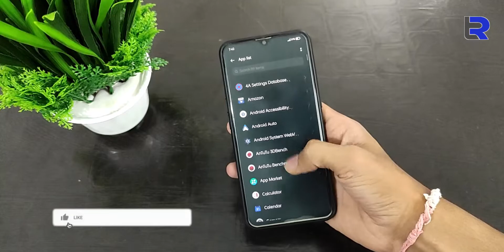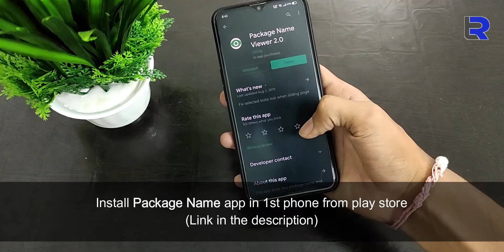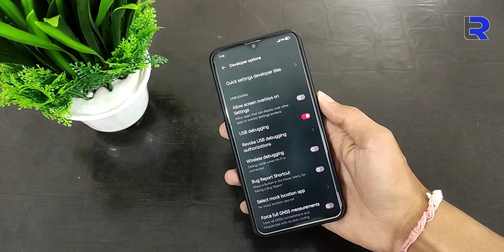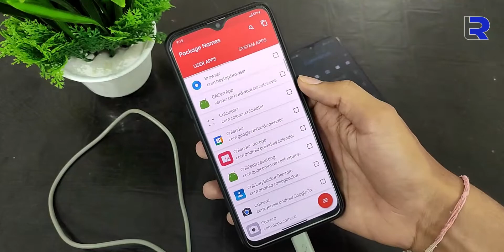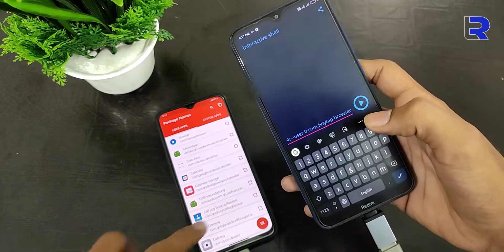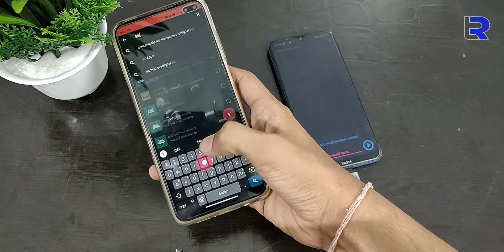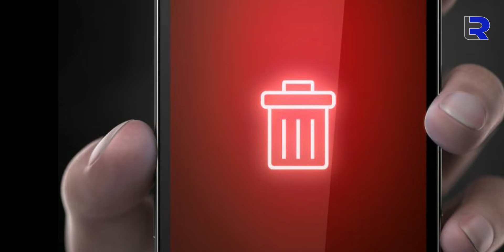Remove UNWANTED APPS/ BLOATWARES from any phone without PC/ ROOT | Debloat any android No Root/PC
➞ Namaskar dosto!!! Aaj ki iss video me me apko batane vala hu ki kese aap apne kisi bhi phone me se bina root ya PC/ Laptop ke kisi bhi UNWANTED APPS/ BLOATWARES ko remove/ uninstall kar sakate he, to muje yakin he aap ko ye video pasand aayega.
➞ Hello friends !!! In today's video I am going to tell you how to remove/ uninstall UNWANTED APPS/ BLOATWARES from any phone without PC/ ROOT, so I'm sure you'll like this video

➞ If you want to buy anything online then buy from here that will big help the channel
➥ DOWNLOAD LINKS

【COMMANDS】
1. adb devices
3. pm uninstall -k --user 0 "name of package"
➞ REINSTALL COMMAND
adb shell cmd package install-existing "name of package"